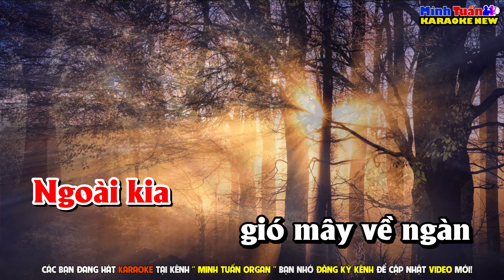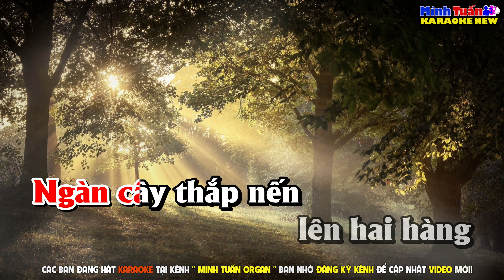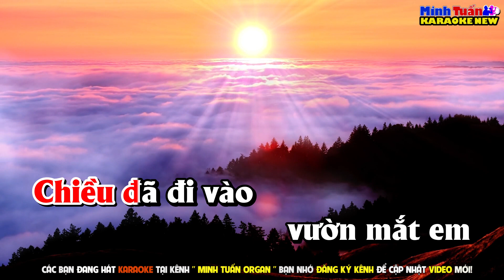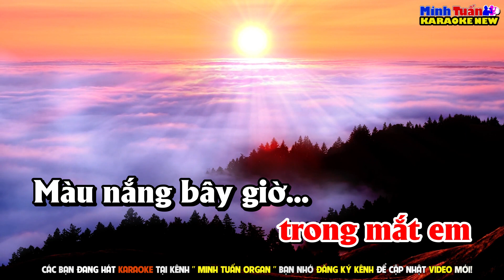Karaoke Nắng Thủy Tinh Tone Nữ Trầm ( C ) Beat Mới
🎤Bài Hát: Nắng Thủy Tinh
Sáng Tác: Trịnh Công Sơn
✪Nhận Làm Karaoke Nhạc Sống Theo yêu Cầu, Hợp Tác Quảng Cáo Sản Phẩm,vv...
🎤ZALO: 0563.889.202